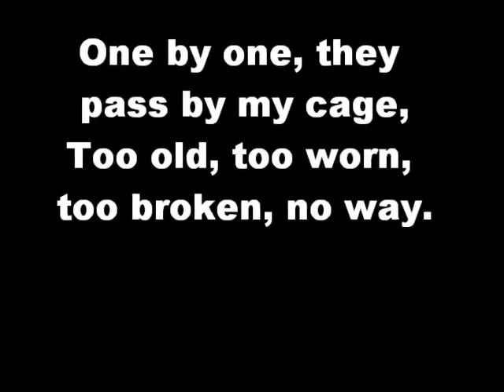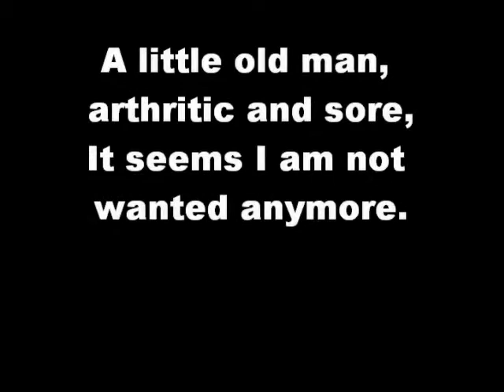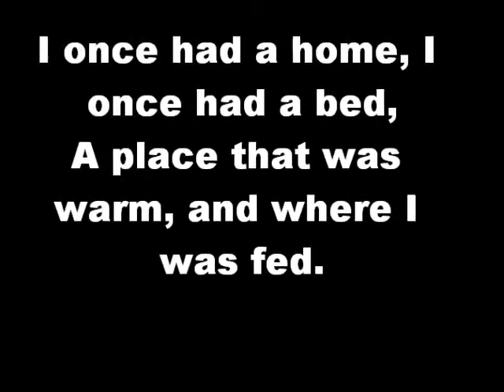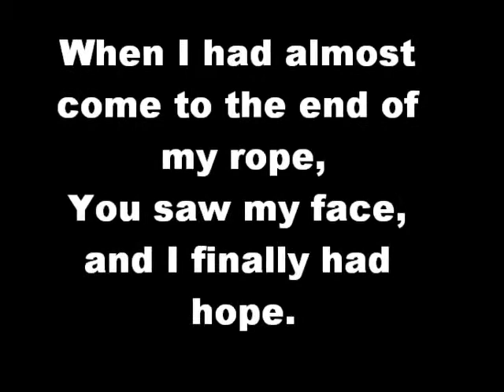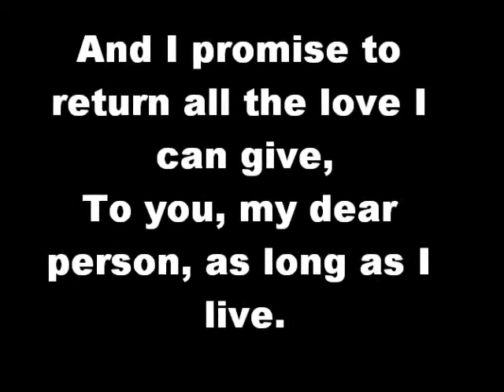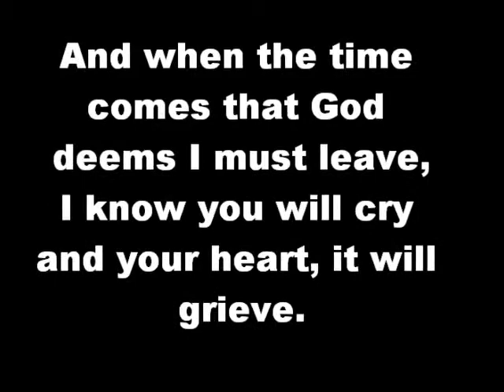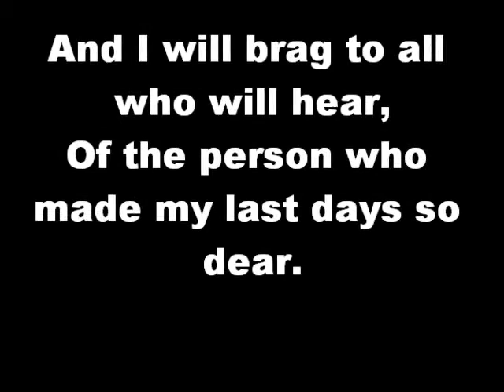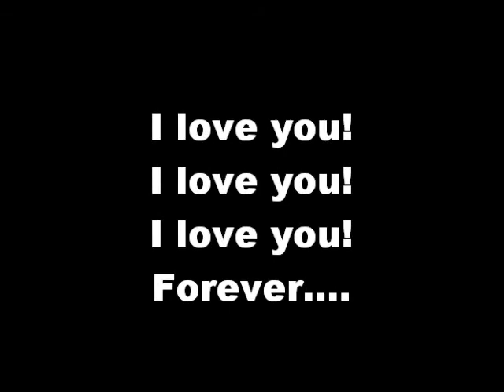For The Love of the Seniors with BBR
February 2010 - th senior hounds available for adoption from BBR. Poem :one by One" by Leslie Whalen. Song "Hallelujah" by Justin Timberlake and Matt Morris from Hope For Haiti Now